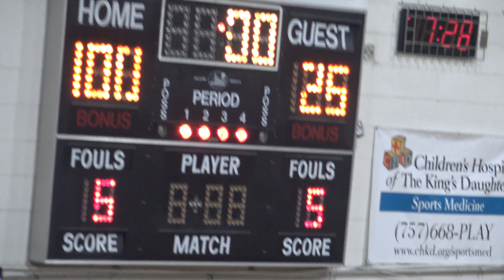Crestwood Scores 100 Pts vs Deep Creek!!! (RIP Kobe and Gianna)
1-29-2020